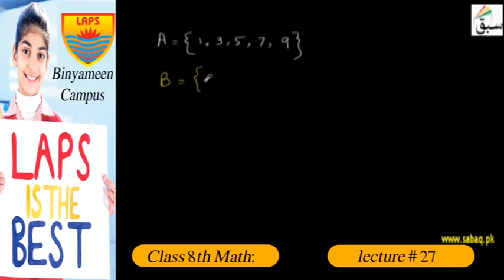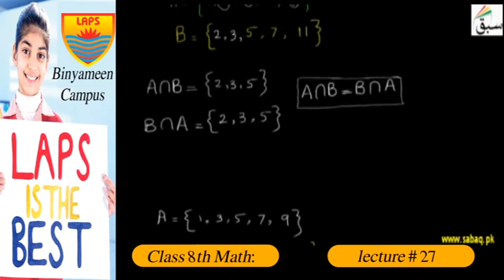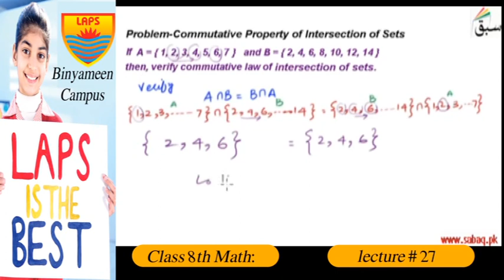Class 8th Math Lecture 27